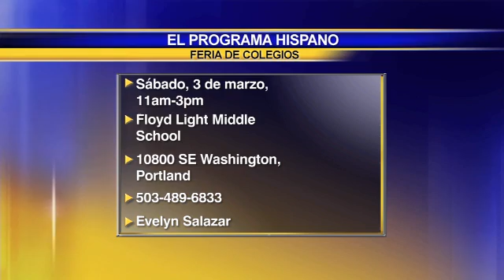Feria de Colegios para familias latinas